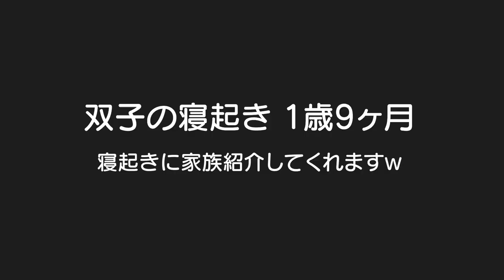1歳児双子の寝起き！ご機嫌？不機嫌？1歳9ヶ月Mix twins Is the lying down and getting up in a good mood?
二卵性男女双子赤ちゃん生後1歳9ヶ月（645日）珍しくパパママが先に起きたから2人を起こすことに！寝起きはご機嫌かな？それとも不機嫌かな？過去1番のゆるゆるの動画になってますｗ

1年前の寝起き動画
【男女双子】赤ちゃんの寝起き!ご機嫌さん？Mix twins is the lying down and getting up happy?

新生児のオナラが豪快て面白い！生後20日の赤ちゃんの寝起きの可愛いオナラnewborn baby Fart is terrific

寝起きから遊びたい子猫がかわいい【赤ちゃんスコティッシュフォールド】cute kitten plays in the morning

寝起きの水分補給の勢いが凄すぎるよ…【生後8ヶ月赤ちゃん】　Too much momentum of hydration after waking up. [8 months old baby]